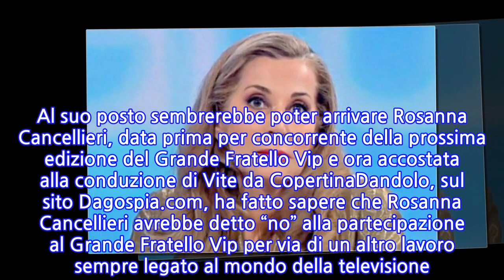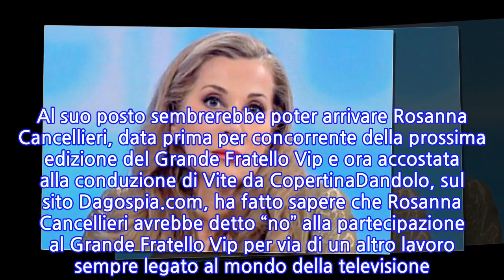“Che botta!”. Giovanni Ciacci, brutto colpo per il conduttore: la pillola da...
“Che botta!”. Giovanni Ciacci, brutto colpo per il conduttore: la pillola da mandare...
Momento decisamente no per Giovanni Ciacci. Per il conduttore il futuro sembra quanto mai incerto. Dopo aver detto addio a ‘Detto Fatto’ e aver raccolto una nuova sfida con ‘Vite da copertina’, Giovanni Ciacci non sembra averne azzeccata una tanto che anche il programma che l’ha ospitato nella scorsa stagione sembra intenzionato a dargli il ben servito. Al suo posto sembrerebbe poter arrivare Rosanna Cancellieri, data prima per concorrente della prossima edizione del Grande Fratello Vip e ora accostata alla conduzione di Vite da CopertinaDandolo, sul sito Dagospia.com, ha fatto sapere che Rosanna Cancellieri avrebbe detto “no” alla partecipazione al Grande Fratello Vip per via di un altro lavoro sempre legato al mondo della televisione. Sky le avrebbe proposto di prendere parte alla trasmissione di Tv8 Vite da Copertina e non come semplice opinionista: per lei ci sarebbe un posto da conduttrice. Quale sarà destino di Giovanni Ciacci? Potrebbe aver scelto nuove strade con l’ipotetico arrivo di Rosanna Cancellieri. Quali non è dato sapere. Giovanni Ciacci, che, nei giorni scorsi, aveva dovuto subire gli ennesimi insulti sui social network. Ma stavolta non era rimasto in silenzio ed è letteralmente esploso, preannunciando azioni giudiziarie contro questa gente. Nella giornata di ieri, domenica 21 giugno, è stato ospite di ‘Live – Non è la D’Urso’, ma è stato Instagram il centro degli attacchi inspiegabili. E lui ha mostrato pubblicamente questi post dal tenore decisamente deprecabile. Scendendo più nei dettagli, Giovanni ha dato spazio ad alcune storie fatte da tiktoker molto divertenti.   E a quel punto un hater lo ha immediatamente insultato rispondendogli in direct. Secondo questo utente, l’uomo offre troppo spazio esclusivamente alle persone omosessuali ed ha aggiunto che “gentaglia come voi bisogna bruciarla”. Parole veramente molto forti, assolutamente da censura, ed è per questo che ha allertato le autorità competenti affinché intervengano subito. Allora, Giovanni Ciacci ha mostrato a tutti quei pessimi commenti ed ha scritto: “Un altro idiota che domani mattina verrà denunciato alla polizia”. Dunque, si prevedono azioni legali da parte dell’opinionista tv, stufo di doversi sottoporre a questi ingiustificabili attacchi. Non è la prima volta che viene riempito di insulti, ma la misura è ormai colma e vuole dunque portare queste vicende nelle aule di tribunale, molto probabilmente per far comprendere a questa gente gli sbagli commessi Ti potrebbe interessare: “Ci sono nuove prove”. Delitto di Garlasco, ‘cambia tutto’: l’annuncio degli avvocati di Alberto Stasi
INFORMATION
• Source: caffeinamagazine